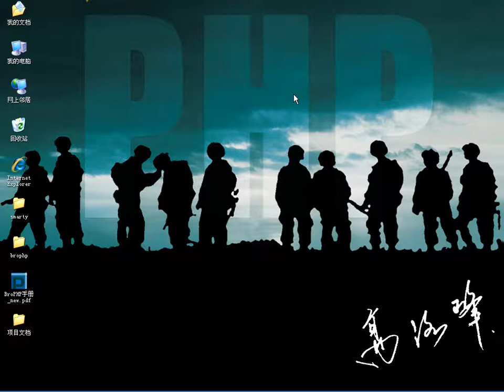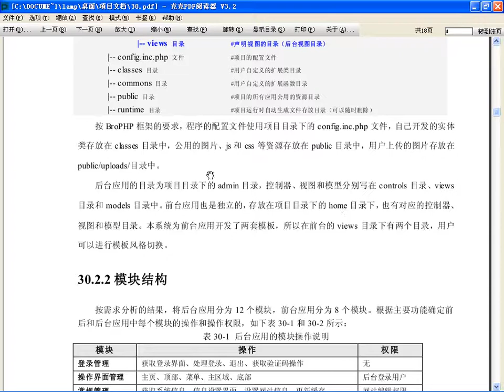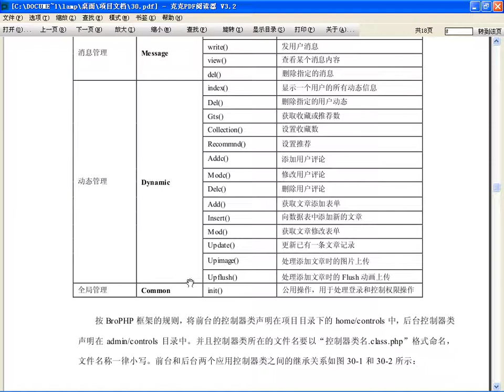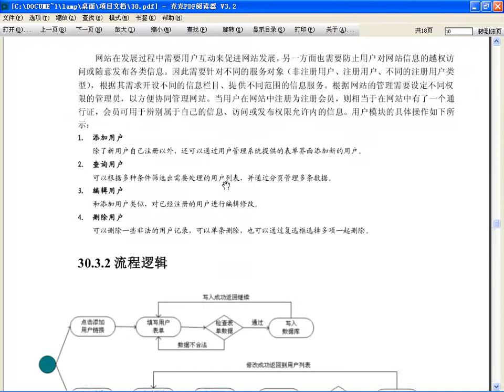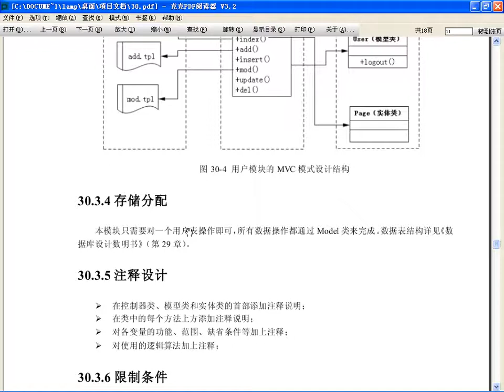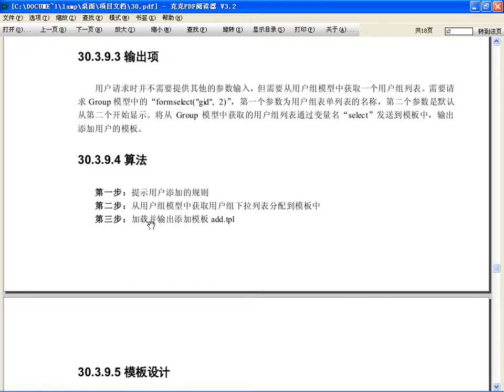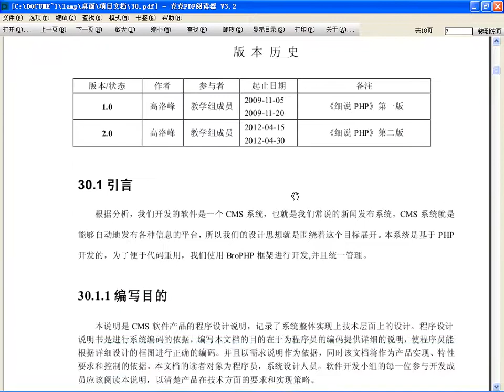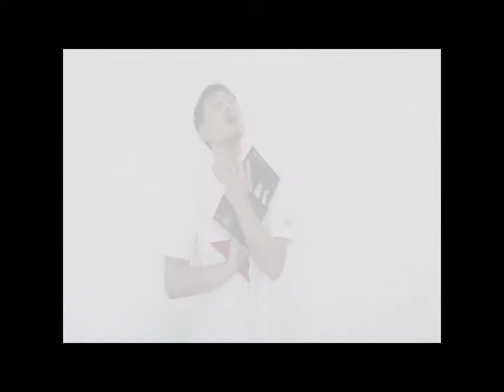程序设计说明书